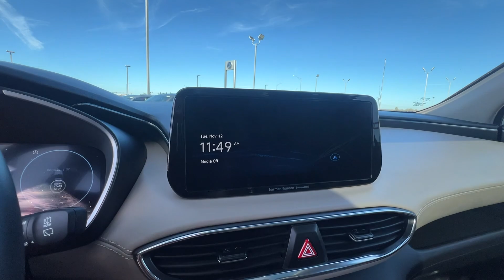2023 Hyundai Santa_Fe SEL Springfield, Branson, Republic, Ozark, Nixa MO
Pre-Owned 2023 Hyundai Santa_Fe SEL available at Napleton AutoWerks Springfield located in 3508 East Division St, Springfield, MO, 65802.
Stock#: V245973A - VIN#: 5NMS3DAJ4PH583794

Please mention the stock# V245973A when you contact the dealership for this vehicle.

Get into the  2023  Hyundai Santa_Fe.  Handsome and versatile, this Santa Fe brings ease and comfort to your busy lifestyle. This midsize crossover SUV offers a spacious family-friendly cabin, available all-wheel-drive, the latest safety and infotainment tech including standard driver assistance features, and stylish modern looks.  The following are some of this vehicles highlighted options: Panoramic Roof, Power Passenger Seat, Auto-Dimming Rearview Mirror. Get the comfort, features, and style you deserve. This Santa Fe is waiting to take you places. Our team will give you an outstanding test drive experience. Stop in today!